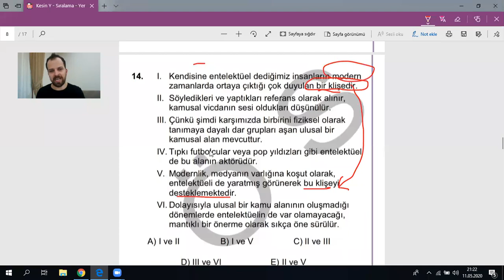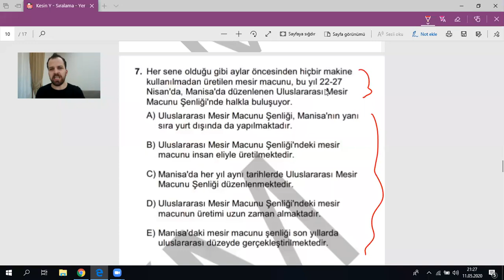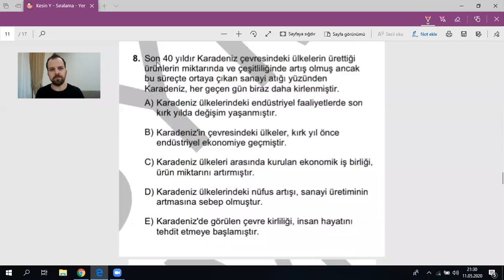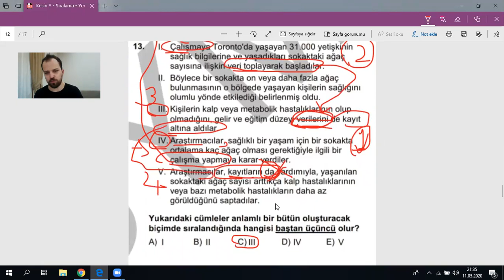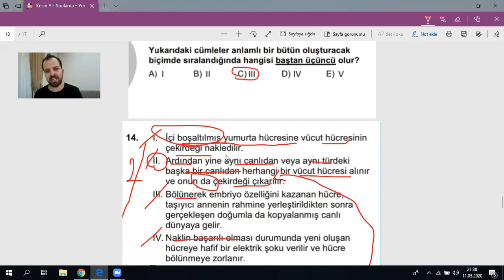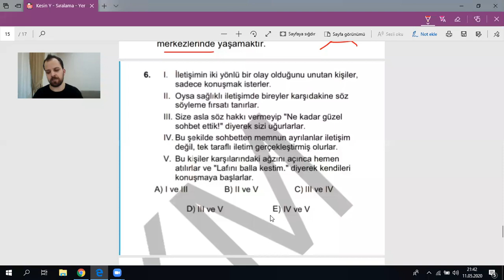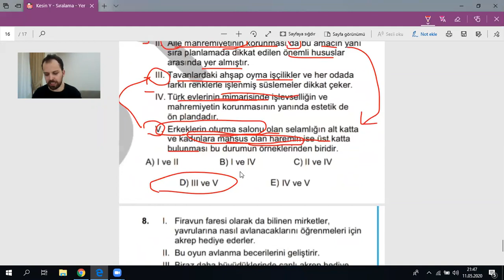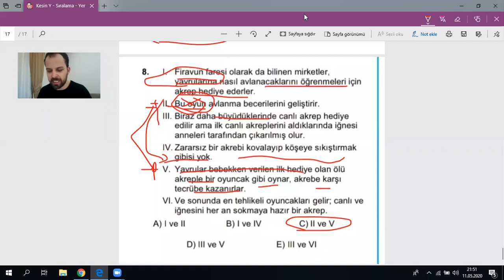Paragraf Soru Çözüm Teknikleri 5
GÜVEN GÜNGÖR

TÜRKÇE ÖĞRETMENİ

TYT Türkçe Konuları
-Sözcükte Anlam
-Cümlede Anlam
-Paragraf
-Ses Bilgisi
-Yazım Kuralları
-Noktalama İşaretleri
-Sözcükte Yapı
-İsimler
-Sıfatlar
-Zamirler
-Zarflar
-Edat-Bağlaç-Ünlem
-Fiiller
-Fiilde Çatı
-Fiilimsiler
-Cümlenin Öğeleri
-Cümle Türleri
-Anlatım Bozuklukları